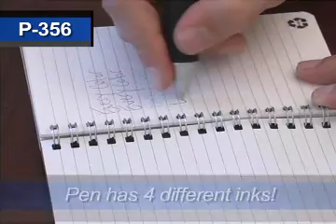Writing Instruments The Sumatra 4 Way Pen item # P 356